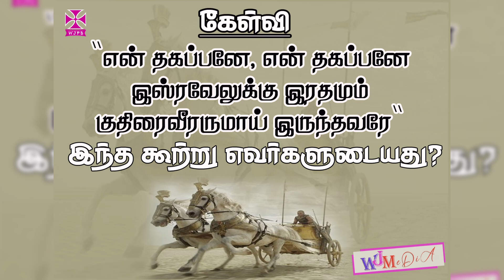Daily Bible Quiz 13 || தினசரி வேத வினாடிவினா 13 || 13 April || WJM || WJPB || WJ MeDiA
Bible Questions with Answers for the month of April 2023

2023 ஏப்ரல் மாத வேதாகம வினா விடைகள்

--WJ MeDiA
--WJPB